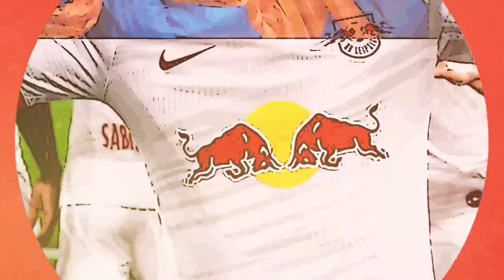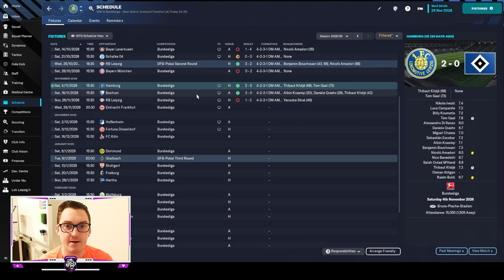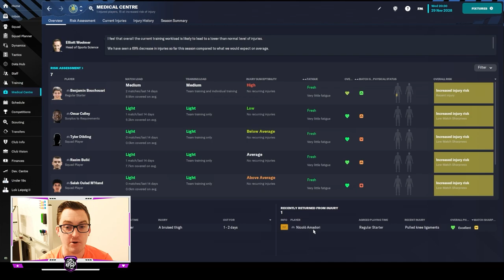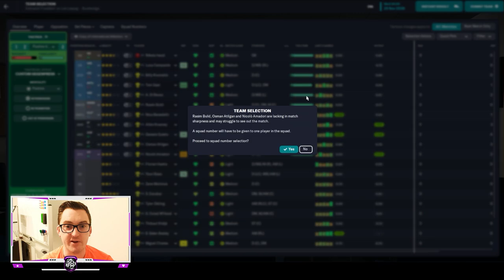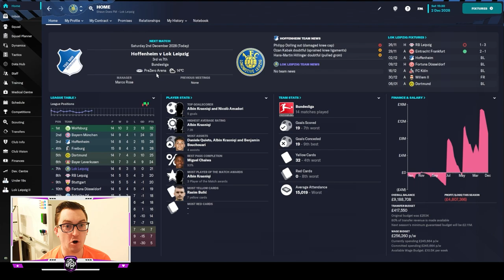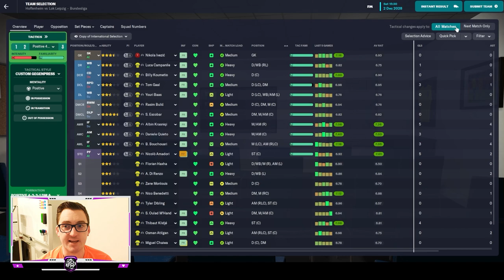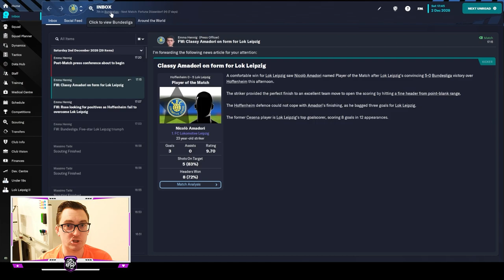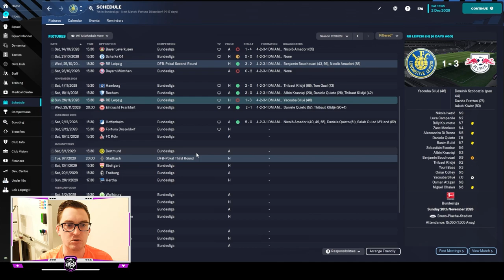LOOK OUT EUROPE? | LEIPZIG LOKO | Ep 65 | 1. FC Lokomotive Leipzig | FM23 Let’s Play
Get ready for an action-packed 65th episode of the Leipzig Loko, the thrilling Football Manager 2023 Let's Play series with 1. FC Lokomotive Leipzig!

In this exciting installment, the stakes are higher than ever as we strive to make our mark in the Bundesliga and potentially secure a spot in the European places. Emotions will run high as we face familiar foes in a battle for supremacy on the pitch.

But that's not all! The excitement continues to soar as we take on Hoffenheim, another formidable opponent that will put our footballing skills and tactical prowess to the test. With every point crucial in the race for European qualification, the intensity of the matches is sure to be off the charts.

As we approach the winter break, our squad is fired up and ready to leave it all on the field. The drive to become the best team in the city of Leipzig and rise among the Bundesliga elites has never been stronger.

Join us as we fight for every inch of the pitch, showcasing our passion, dedication, and unwavering team spirit. Our fans play a crucial role in cheering us on, and we'll need all their support as we face these daunting challenges.

Will we rise to the occasion and secure vital victories against Eintracht Frankfurt and Hoffenheim? Can we move into the European places and make a statement in the Bundesliga?

Be part of the footballing thrill and immerse yourself in the action as we strive to reach new heights on our quest for glory. Tune in to the 65th episode of "Leipzig Loko" and experience the adrenaline-pumping excitement of these crucial clashes.

It's time to witness history in the making as we take on two top-tier opponents and aim to secure our place among the European contenders. Don't miss out on the drama, passion, and heart-pounding moments that await us in this enthralling episode.

Join us on this incredible journey as we chase our dreams and become the best team in the city of Leipzig and beyond. Let's head into the winter break with a bang!
Come watch me live on Twitch @